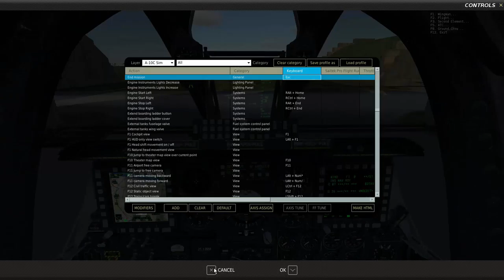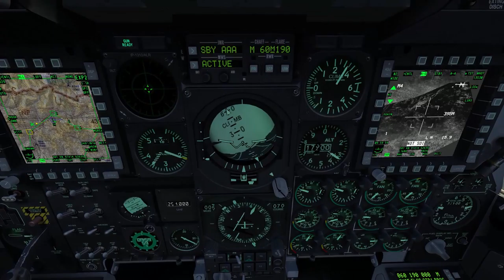DCS: World - The enemy within DLC - Hammerfall part2 (Mission 5)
I've managed to do this mission in one shot!

This is the newest campaign available for purchase from the Digital combat simulator store.